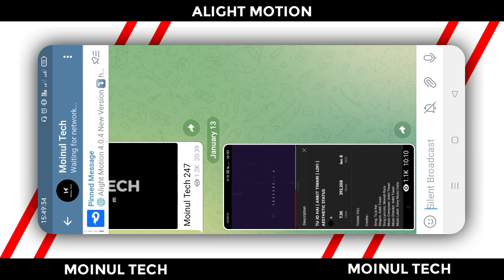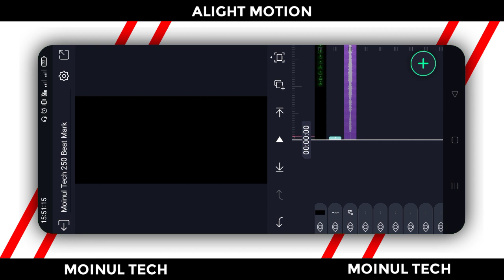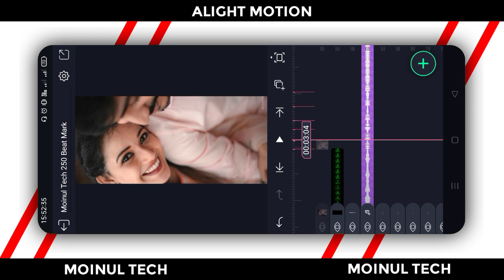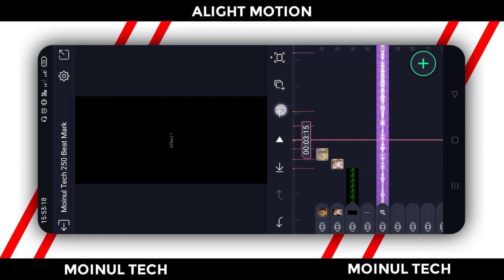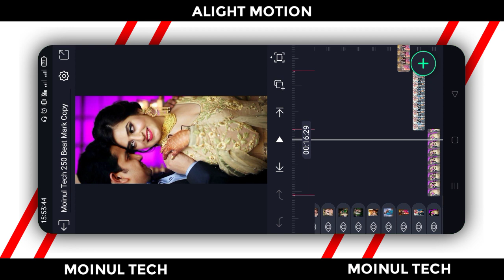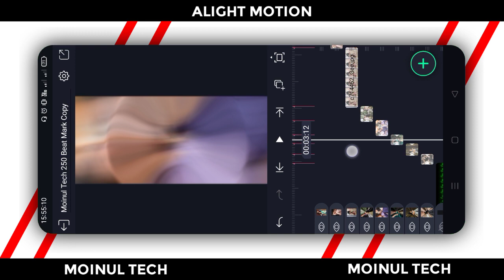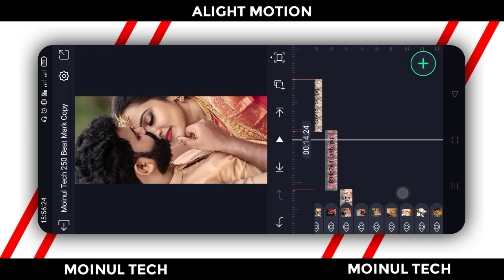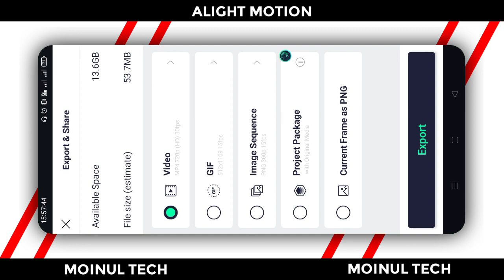New Bangla Lofi Remix Song Status Editing Alight Motion | Lyrics + Shake Effect Status Video Editing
● Download Links ●

➢ Font : ⤵
N/A

➢ Project XML : ⤵
N/A